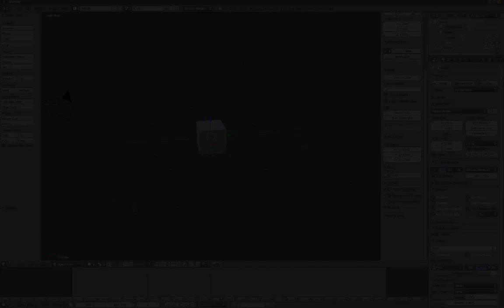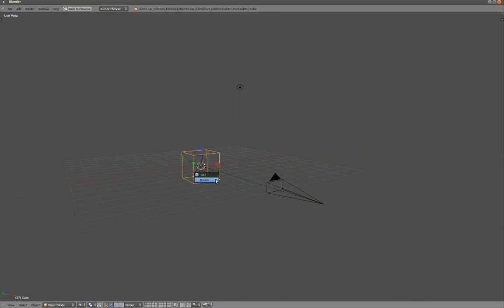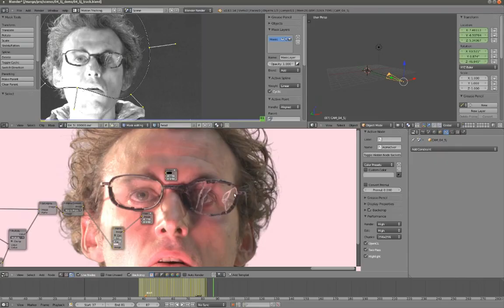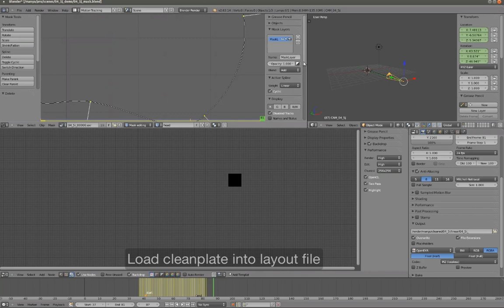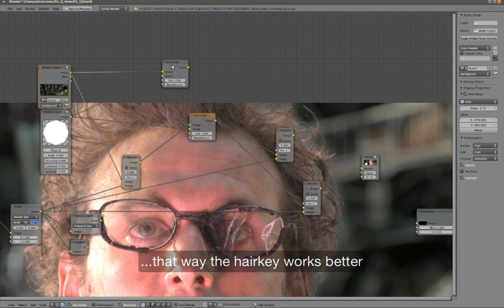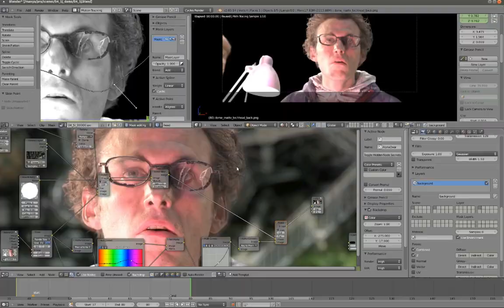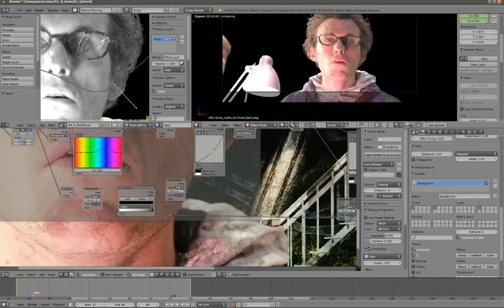Mango Scene Preparation Workflow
Here's a little timelapse of the general workflow for our keying shots.
First we track the camera and save that as a blendfile. From that file we generate a new file that is then used as base for masking and keying. The tracking markers can often be re-used as a way to mask out stuff from the footage.
The cleaned footage is then saved as 4k openEXR files with premultiplied alpha channel.
A third blendfile is created as a base for that layout, swapping the footage for the clean plates and setting up the final shot dimensions (1920x800). That file is then handed over to the person that is then doing the layout for it.
The key that you see here is still a little but too harsh on the one side of the head, but for the demo I didn't want to tweak it too long.